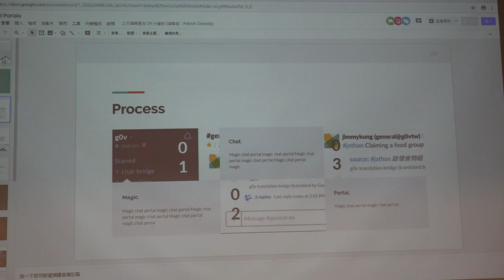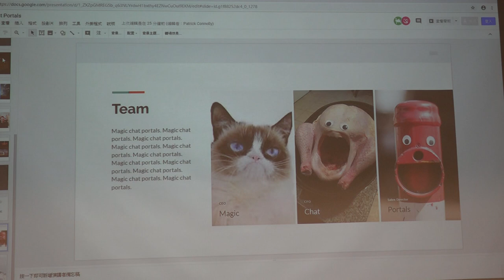g0v tw hackath32n — 提案 — ✨💌🕳 MAGIC CHAT PORTALS between the chat homes of all communities! ／ patco